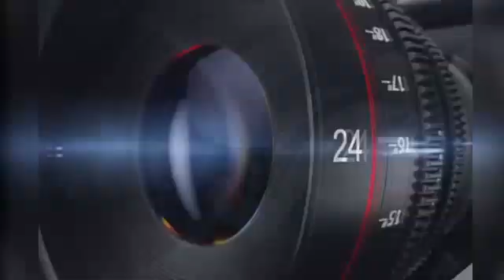आष्टा। पार्वती थाना पुलिस की बड़ी कार्यवाही, अफीम की खेती करते हुये युवक गिरफ्तार। UD NEWS